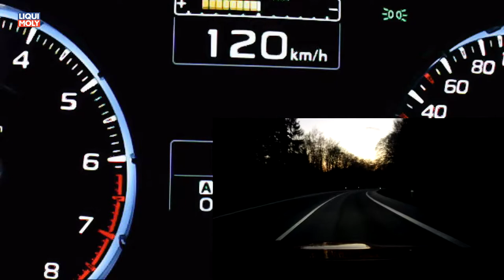Onlinemotor Subaru Levorg 1.6 Turbo Boxermotor Lineartronic CVT Getriebe 125kW 170PS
Der Subaru Levorg wurde erst im September diesen Jahres auf der IAA der breiten Öffentlichkeit präsentiert. Er ist der kompakte Nachfolger des Legacy. Ich bin den Wagen über eine Distanz von 1.000KM gefahren um mir ein Bild zu machen.

Der Levorg ist eine sportlich orientierte Kombikarosse. Die Lufthutze für den Intercooler auf der Motorhaube und die gedrungen auf den 18Zoll Niederquerschnitts Bereifung wirkende Karosse signalisiert Vorspannung.

Ein Radstand von 2650mm bietet ein gutes Raumgefühl und vernünftige Platzverhältnisse für alle Passagiere. Die Zuladung von knapp 450kg ist für eine 4-5 köpfige Familie mit Urlaubsgepäck eher mager.
Das Gepäckvolumen von mind. 522 ltr. dagegen völlig ausreichend.

Subaru legt besondere Aufmerksamkeit auf die "toten Winkel" im Bereich der A-Säulen legen. Die Montage der Außenspiegel am Türblatt, das kleine Dreiecksfenster mit filigranem Rahmen öffnet diese Fläche vorbildlich.

Der Sichtbereich nach Hinten wird durch die serienmäßige Rückfahrkamera und die Sensoren der Park-Distanz-Kontrolle sowie dem Totwinkel- und Querverkehrsassistenten optimiert.

Ich fahre das Top-Ausstattungspaket Sport. Neben der üppigen Bereifung, dem Glasdach, der Lederausstattung, den beiden Sportsitzen (Fahrerseite elektrisch) und dem Navi mit 7" Bildschirm, sind dies die herausragenden Unterscheidungsmerkmale zu den alternativen Ausstattungen Trend und Comfort.

Die Fahrwerksabstimmung ist eher straff jedoch ohne übertriebene Härte. Der Levorg lässt sich leicht und gefühlvoll und sehr genau dirigieren.

Das wenig Auswahl im Antriebsstrang nicht unbedingt von Nachteil ist versuche ich anhand der technischen Daten zu erläutern.

Einziges Motorenangebot ist ein 1.6 Liter Benziner. Dank Turboaufladung erzielt er eine Leistung von 125kW/170PS bereits bei 4.800min-1. Insbesondere auch das bereits bei  1.800 Kurbelwellenumdrehungen anstehende Drehmoment von 250Nm erinnert eher an das sattes Plateau eines modernen Diesels.

Traditionell verwendet Subaru als Bauform für den Motor das Boxerprinzip, welches schwerpunktgünstig eingebaut wird.

Getreu bekannten Traditionen erfolgt der Antrieb permanent auf alle vier Räder.
Skeptiker der Lineartronic, also einer variablen Gliederband gesteuerten Wandlerautomatik, führen immer den Gummiband-Effekt zwischen anstehender Motordrehzahl und Geschwindigkeitsaufnahme als spürbaren Nachteil auf.

Dank des Drehmoment-Motors ist dieser Effekt weder bei normalen novh schnellen Fahrt wahrzunehmen. Auch ohne hohe Drehzahlen beschleunigt der Wagen spontan und flott. Bei 3.000min-1 liegt eine Geschwindigkeit von 150km/h (GPS) an, so dass der Levorg unbedingt hohe Reisequalitäten bescheinigt bekommt.

Im urbanen oder ländlichen Umfeld bewegt man den Levorg überwiegend in einem

zurückhaltenden Drehzahlniveau unterhalb/bis 2.000min-1.
Als manuelle Alternativ kann der Fahrer über Schaltwippen am Lenkrad 6 voreingestellte Übersetzungen auswählen und damit eine normale Wandlerautomatik mit Überbrückungskupplung simulieren.

Auf über 1.000KM Testfahrt haben sich Nachtankmengen ergeben, die einem Verbrauch zwischen 9-9,5 ltr/100KM entsprechen. Die Reichweite des 60ltr. fassenden Tanks entspricht in etwa 600-700KM.

Ich kann Subaru aus wirtschaftlichen Aspekten sehr gut verstehen, sich hinsichtlich des Antriebsstrang auf die Variante festzulegen, die prognostiziert die allermeisten Käufe favorisieren und Mehrkosten für Alternativen streichen. Im Thema Verbrauch könnte natürlich auch ein in etwa gleich starker Diesel punkten.